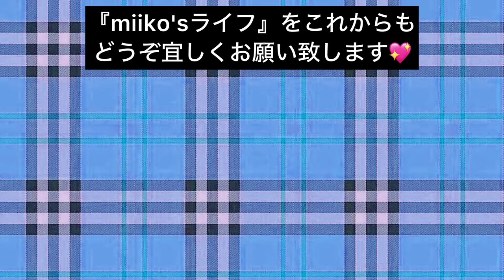【夫を亡くして一人暮らし】うかつにも体調を崩してしまいました／神戸六甲アイランドへ